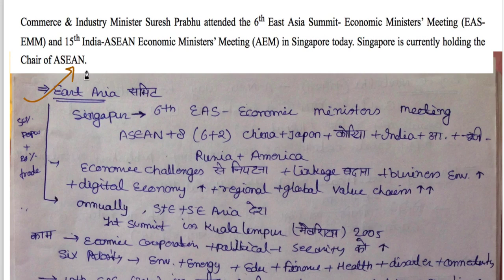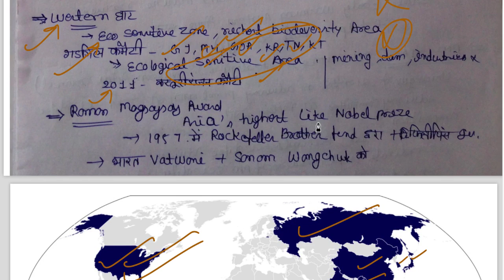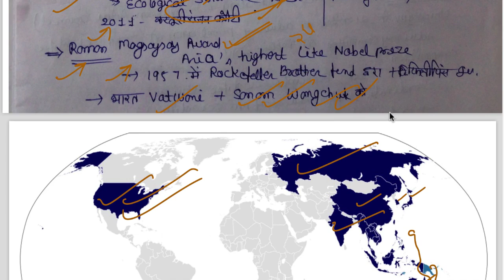4 September 2018, हिन्दी Prelims Updater Series, News Discussion hindu, PIB, Yojana UPSC, CSE, IAS